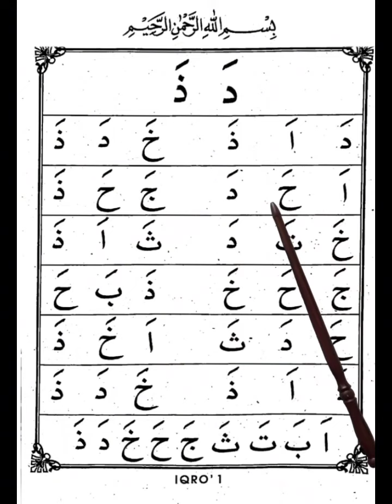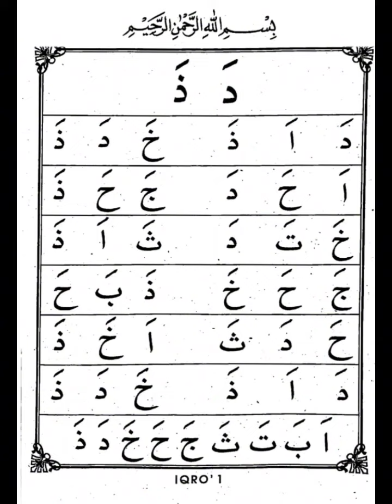BELAJAR IQRO JILID 1 HALAMAN 8 (تعلم مجلدات القراءة 1 صفحة 8)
Tetap belajar terus ya agar bacaan kita semakin lancar dan benar.